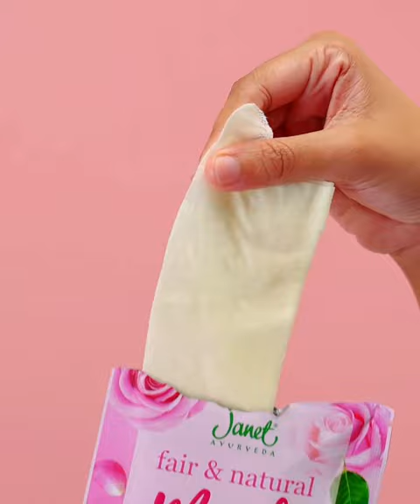හැමෝම කතාවෙන Janet Sheet Mask set එක 😍❤️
ලංකාවේ සම වෙනුවෙන්ම අලුතින්ම හදුන්වා දුන් Janet Sheet Mask වර්ග 4කින් දැන් ඔබ වෙතට,

🌸 Fair & Natural Mask
🥑 Avocado vitamin E Mask
🍊 Orange Vitamin C mask
☘️ Skin Clear Mask

ඔයාට ගැළපෙනම Sheet Mask එක දැන ගන්න පහළින් Comment කරන්න